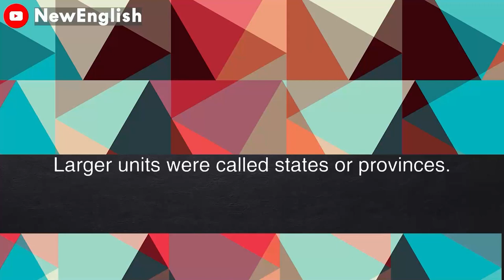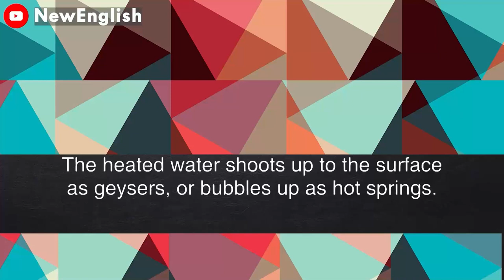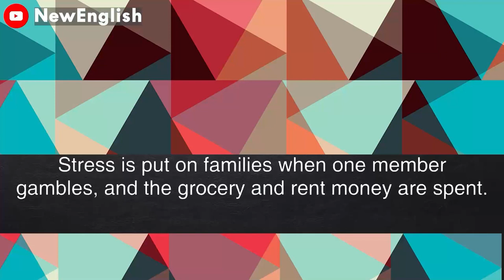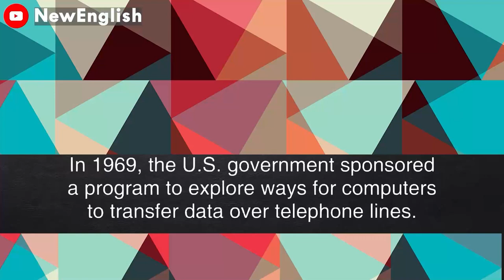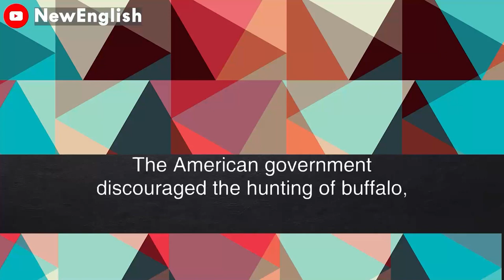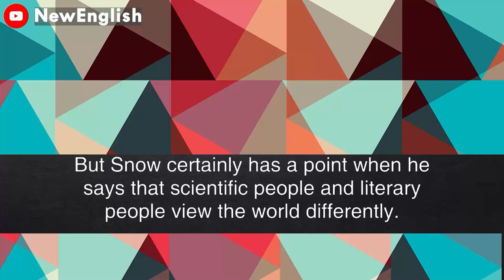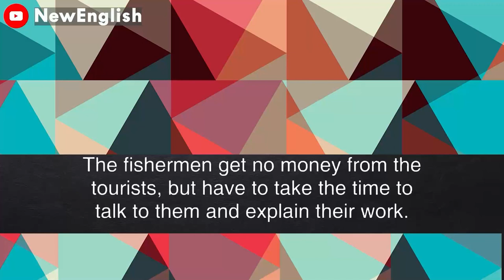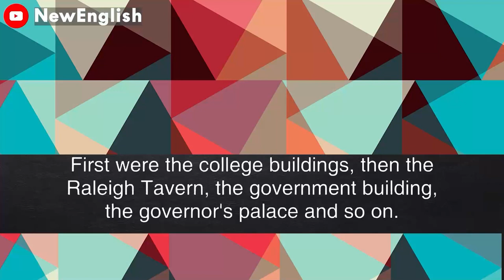English podcast | English podcast for learning English | English podcast for beginners #71